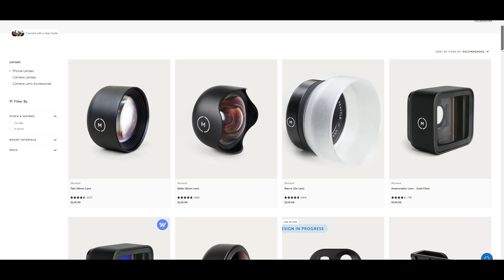Honestly Your Phone Won't Replace Your Pro Camera... Yet (iPhone 13 Discussion)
Hello everyone! This is Kevin! Today I wanted to bring you along with me to talk the honest truth about how your new iphone won't be replacing your pro camera... yet!

I hope you learn something new with me and I appreciate you taking the time to check out the video.

Gear List:

Cameras:
Sony ZV-E1
Sony A7iv
Sony A7siii
Sony A7cii

Lenses:
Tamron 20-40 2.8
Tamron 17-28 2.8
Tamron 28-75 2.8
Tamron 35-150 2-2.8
Tamron 70-180mm 2.8
Tamron 50-400mm 4.5-6.3

Filters:
Everyday Shortstache/PolarPro Filter
Mist PL Shorstache/PolarPro Fitler
Variable ND Filter By Moment
Cinebloom Diffusion Filter 5%
Cinebloom Diffusion Filter 10%

Action Cameras:
DJI Osmo Pocket 3
POV Camera GoPro 10
POV Camera Insta 360 Go3

MY CAMERA BAGS:
Peter Mckinnon Nomatic Bag
Nomatic Luma Bag 18L
Nomatic Luma Sling Bag 9L
Wandrd Rogue 6L Sling Bag

Microphones:
Rode VideoMicro Mic
Synco Wireless Mics
HollyLand M2 Wireless Mics
Shure MV7 USB Mic

Camera Accesories:
Peak Design Clip
Peak Design Wrist Strap
Prograde 256GB V90
Prograde CFExpress Type A
Prograde CFEXpress Type A and SDXC/SDHC UHS-II Dual-Slot Card Reader - USB 3.2 Gen 2
My Gimbal Zhiyun Crane 2s Pro
My Gimbal Zhiyun Crane 2s
Llano Sony Battery Charger

Lights:
Aputure MC Light
Amaran 200x
Amaran 100x

Intro 0:00
Overview 0:40
Reason 1 Why Your Phone Won't replace Your Pro Camera 1:00
A Couple Disadvantages of iPhones/Phones for photo/video 1:57
An Advantage Having a Pro Camera vs Phone 2:24
Why Phones' Digital Look Doesn't Look Pro 3:33
Cool Thing About Phone Gear Ad ons 4:05
Cool Idea for Future Phones for Photo & Video 4:36
Phones Have Come A Long Way But Not There Just Yet 5:52
A Question For You/Final Thoughts 6:51
Outro 7:23